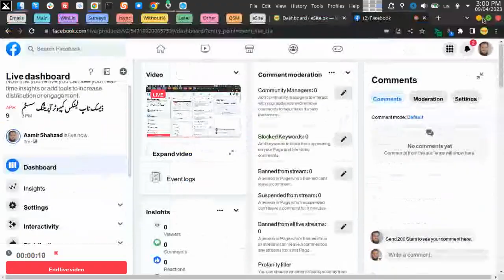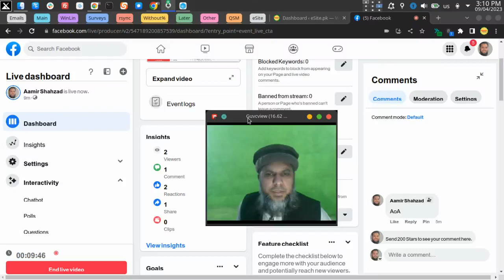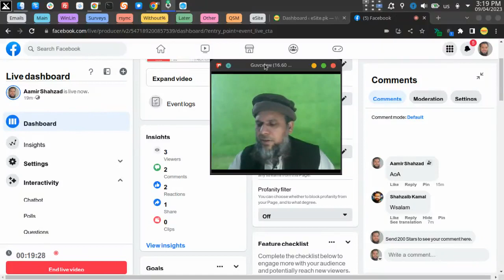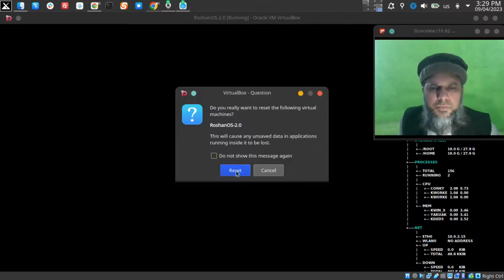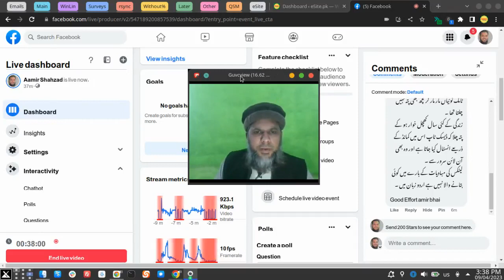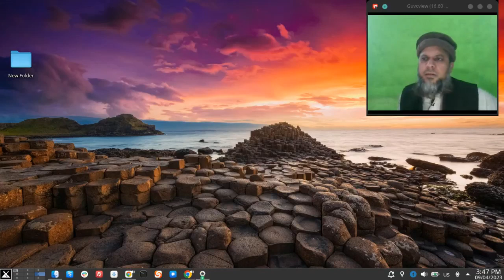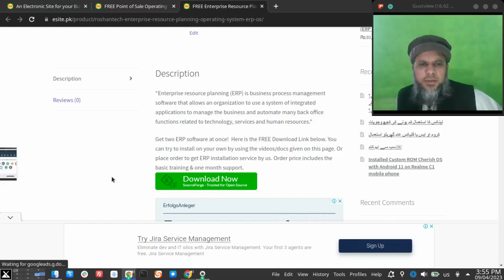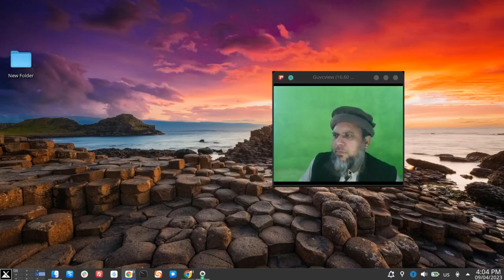Live session about desktop Linux, its basics, question and answer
Live session about desktop Linux, its basics, question/answer, etc Inn Shaa Allah. This session is basically in Urdu language but you can also ask questions and get answers in English language. Here's the link to join session, 3 PM (PKT), Sunday 9 April 2023.
Please share this post.
ڈیسک ٹاپ لینکس کمپیوٹر آپریٹنگ سسٹم کے بارے میں معلومات، سوال جواب وغیرہ
آپ میرے ساتھ سگنل ایپ پر رابطہ کر سکتے ہیں